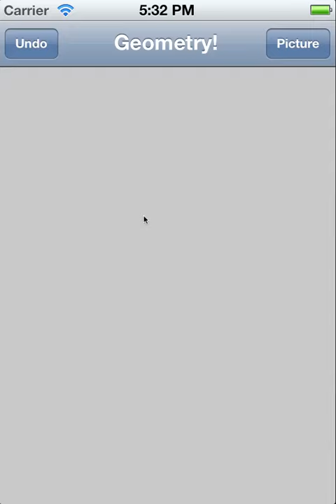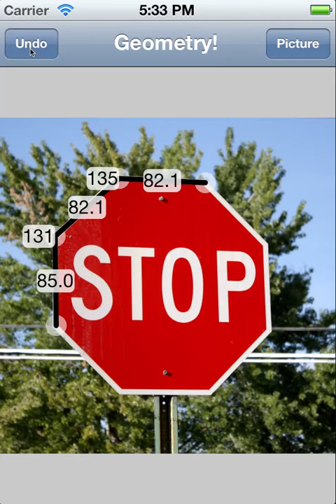Real Life Geometry!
Ever felt like measuring angles for fun? No??? Well now you can!